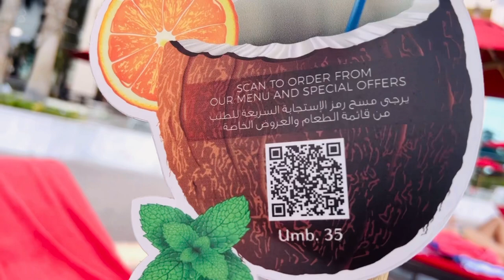Staycation at Khalidiya Palace by Rotana// JU Dith Ng Abu Dhabi